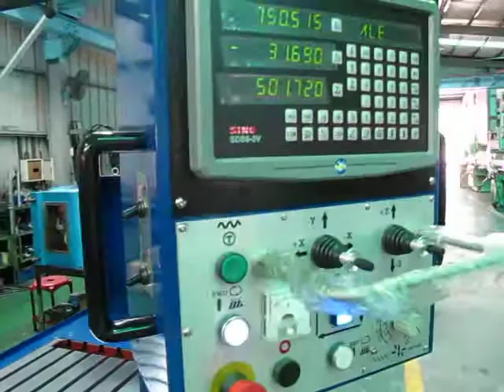U-1600 Bed type Universal milling machine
U-1600
** Equipped with Universal Swivel Spindle Head, capable of all angle milling, including Horizontal, Vertical and Tilting angle
** spindle turned by heavy duty transmission gear
** spindle equipped with high thrust taper roller bearing,
** NT50 (ISO50) Spindle taper,
** Spindle motor direct couple to transmission gear box, more efficient than belt type transmission,
** set up with enhanced Horizontal Milling Arbor Accessories (optional), make possible high accuracy horizontal milling.
** 120~1500rpm, 8 speed , specially designed for low speed heavy milling.
** Spindle motor 11kw (15hp),  optional upgrade to 15kw (20hp).
** rigid Bed type machine base which of one piece construction ,
** 4 slid ways, working table and saddle are with small gap and large contact surface to machine base,
** large machine column with heavy spindle stock,
** thick saddle 480x1920mm,
** large working table 540x2200mm,
** 3 axis variable speed feed motor 5hp ,
** Max working table load 2500kgs.
** All gears and shafts hardened and ground.
** All slide ways hardened and ground.
** Table surface hardened & ground.

HO CHUN MACHINERY
302-1, Taichung Kang Rd., Sec. 3,
Taichung, Taiwan 40764
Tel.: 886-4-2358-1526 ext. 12